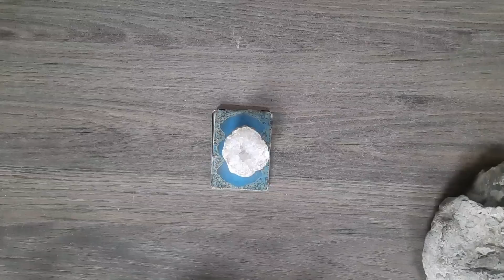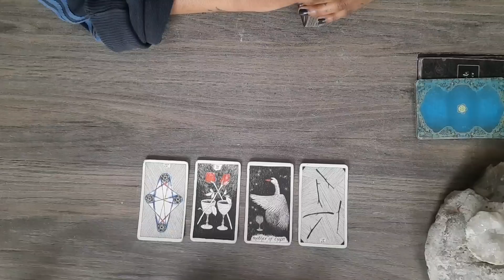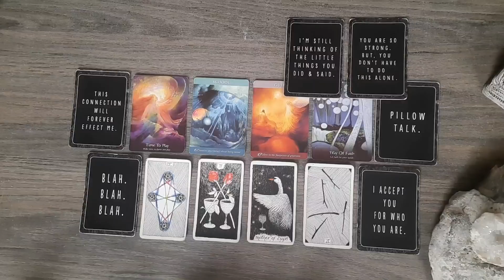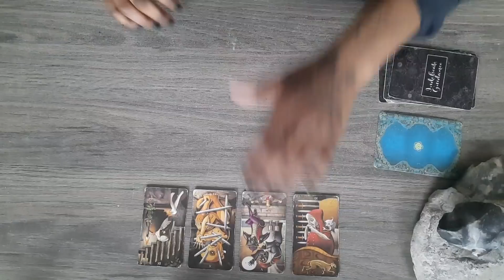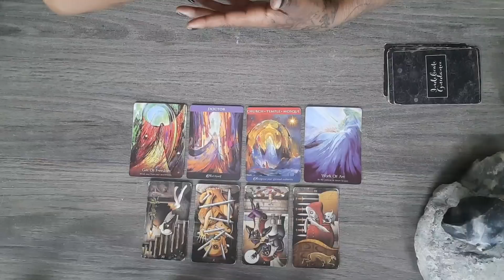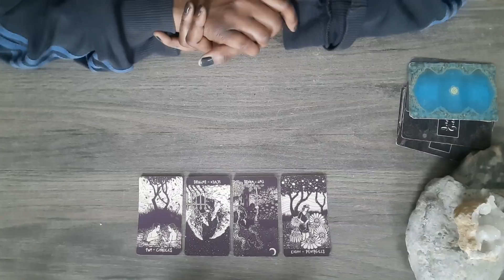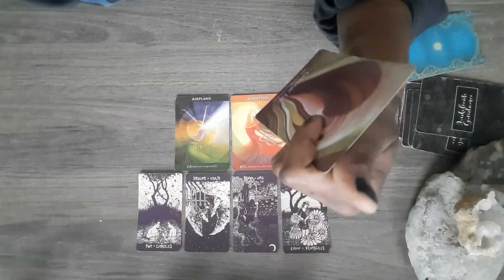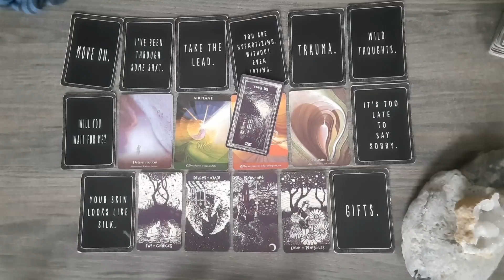Their feelings and thoughts on your connection? // Pick a card reading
Join me on Instagram! 🌅@Indelicateguidance

TIMESTAMPS 🕙

PILE 1 - 01:01
PILE 2 - 21:31
PILE 3 - 38:52